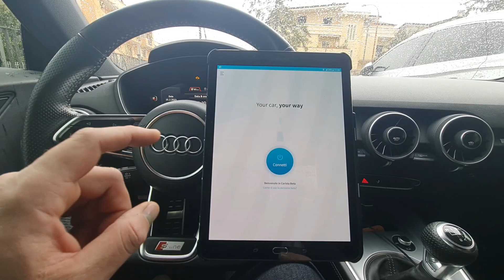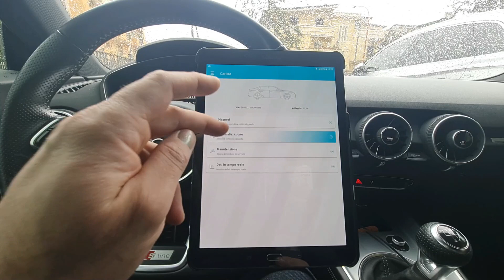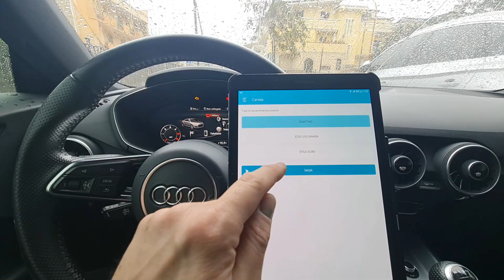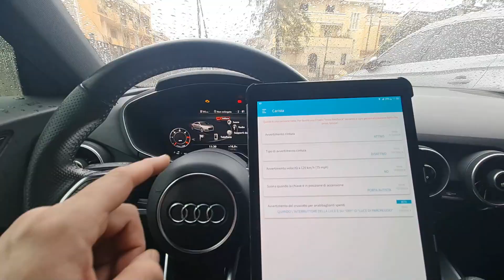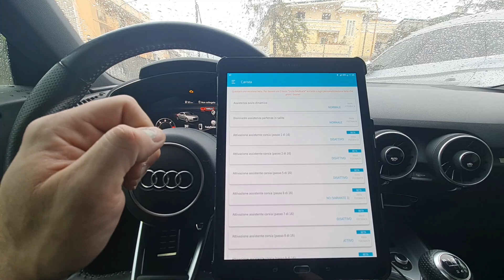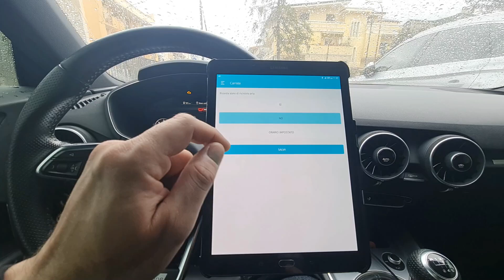Audi TT Fv 8s Intera Video Codifica Carista: Codifiche su liste Carista Pt.1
Salve a tutti per chi fosse interessato all'acquisto di “Carista Obd” qui sotto vi lascio i link dedicato
LINK UFFICIALE PER ACQUISTO DI “CARISTAOBD”

il Codice sconto “antimo25” tutto minuscolo si mette sul sito Amazon tramite il link sopra indicato va messo nella pagina del "Riepilogo ordine" dove c'è scritto "modalità di pagamento"  trovate  "Aggiungi Un buono Regalo, un codice promozionale o un voucher" li mettere il codice sconto “inserisci codice”nto

Ad ogni modo come sempre CONSIGLIO SEMPRE di segnarvi anche i valori originali che state andando a modificare/codificare e poi andarli a cambiare con i nuovi valori, cosi che se mai dovreste sbagliate potete sempre tornare indietro e ripristinare tutto com'èra originale, questa è tutte le mie codifiche sono puramente a scopo illustrativo e di tutorial, senza alcun interesse di lucro, e quindi ognuno ha piena responsabilità di ciò che fa.

vedere qualche altro mio video di qualcosa in particolare scrivetelo nei commenti. Grazie a tutti.
Ragazzi e se vi fa piacere, così da far crescere il mio canale e acquistare nuove attrezzature e accessori, supportandomi con un “Caffe” abbonatevi al canale.